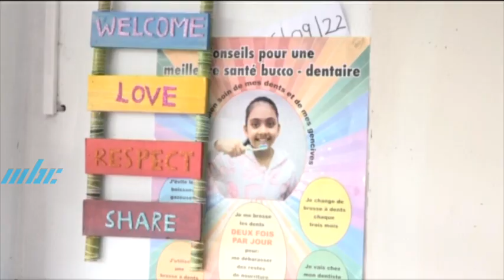Tous Egaux - Chitrekha Ancharaz